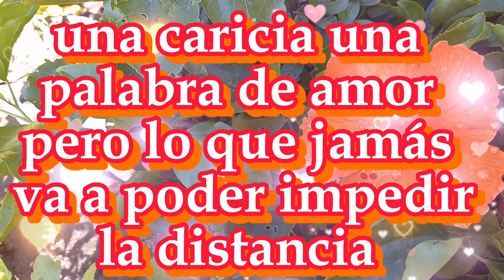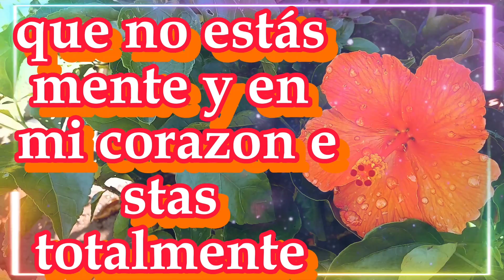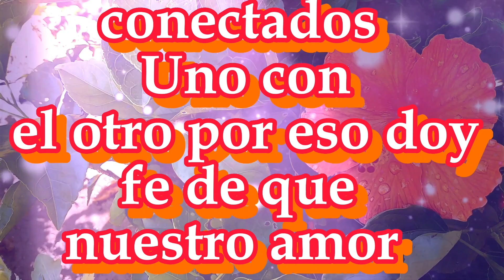Jamás te olvidaré, poemas de amor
Te amo Aquí te dejo más amor 💌 dejanos tu like😍